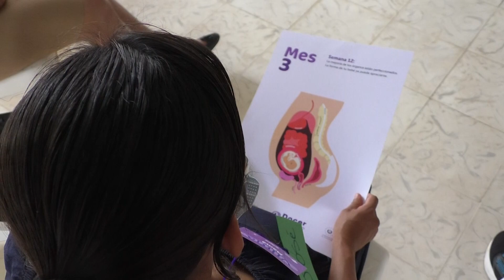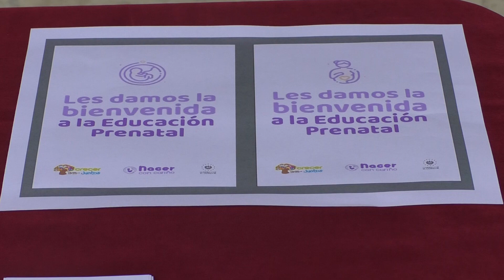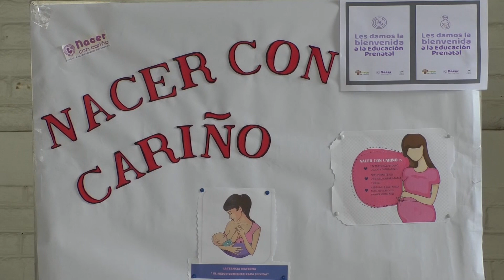Educación prenatal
Uno de nuestros equipos se trasladó hasta Panchimalco donde inició la educación prenatal para mujeres embarazadas y el acompañante que ellas elijan.